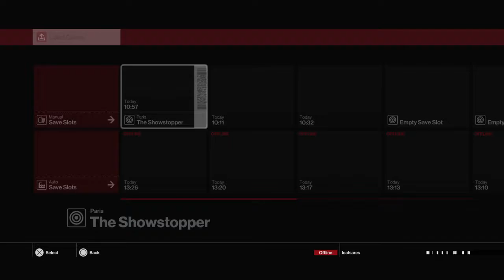HITMAN™_20161217134032- Fuckin around in training mode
HITMAN™